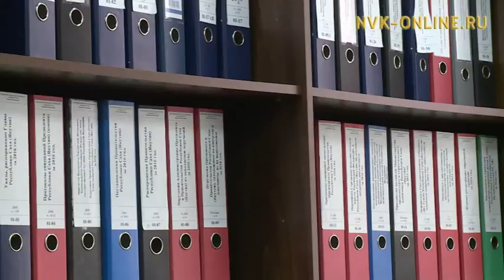Сокуонунан сир учаастагын ылбыт элбэх оҕолоох дьиэ кэргэттэр кэккэ ыарахаттары көрсөллөр